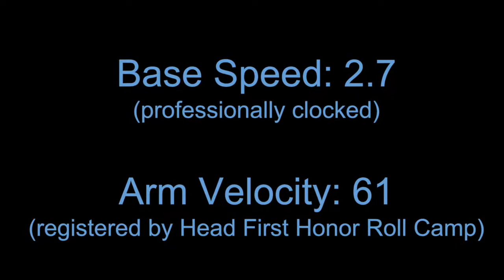Sophia Softball Demo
This video is about Sophia demo